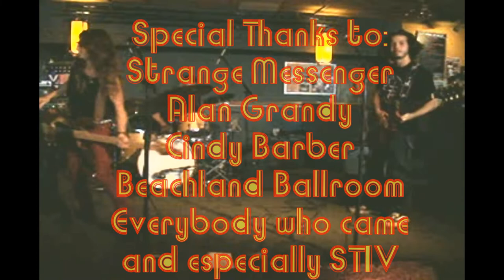Strange Messenger - Beachland Ballroom 6.28.2019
A few decades ago one of the most popular bands on the Cleveland punk scene were The Vivians. Now, the Vivs' bass player, Rae Martello, has a new band with her brother and a new EP on Sound of the Sea Records. They opened up our DVD release party for the excellent documentary, STIV: No Compromise, No Regrets, about legendary Dead Boys and Lords of the New Church frontman, Stiv Bator, which was released in early June.

Drive-By
Jerk
Kiss
Suck City
Smoker
Fire Escape
Caker
Trapped